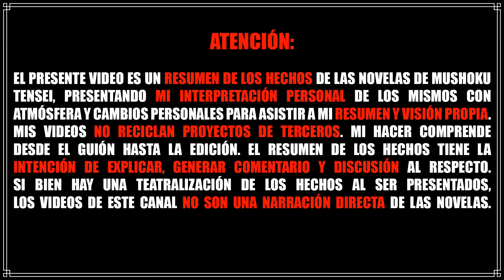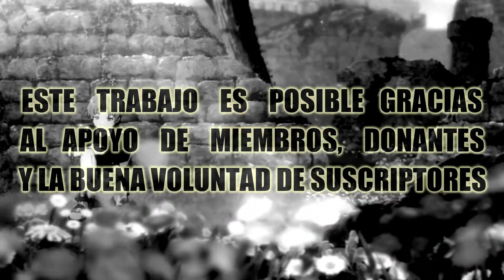Mushoku - Así AFRONTÓ su MUERTE: la HISTORIA de PAX, BENEDIKTE y RANDOLPH [Resumen/Análisis]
*TUS DONACIONES ME AYUDAN A SEGUIR (LITERALMENTE):*

⚠️El presente video es una obra de ficción, un resumen y visión personal de una historia de ficción, no está basado en hechos reales ni tiene algún vínculo con la realidad. Este video es fantasía, sólo busca entretener, no informar. No reemplaza la obra original.*

*[TODOS LOS VIDEOS DEBAJO]*
-TODOS mis videos de MUSHOKU EN ORDEN de eventos (AQUÍ ESTÁ TODO EN ORDEN, RECOMIENDO VERLOS AQUÍ)

Pax decide morir, en ese instante recuerda su historia con la princesa Benedikte y Randolph Marianne, el Dios de la Muerte. Estas fueron las últimas palabras de Pax a Randolph, uno de los pocos hombres que lograron conmoverlo. Este es el final del volumen 19 y el arco de la guerra de Shirone.

Music used in this video:
1) Enlia:
2) Alexander Nakarada:
- More than 370 non-copyrighted pieces can be found.
SPOTIFY - A lot of Alexander's pieces are on Spotify!